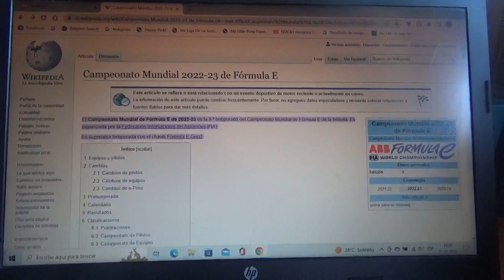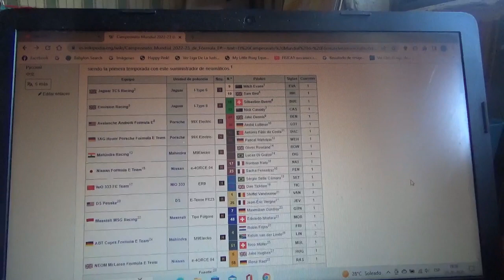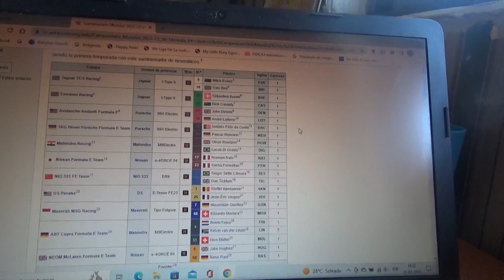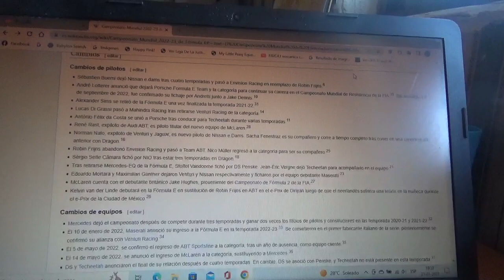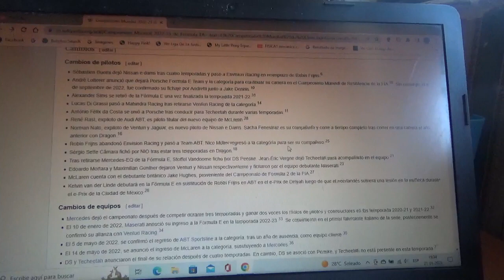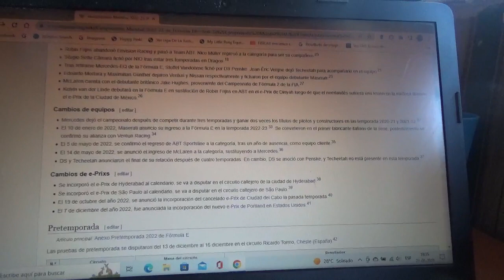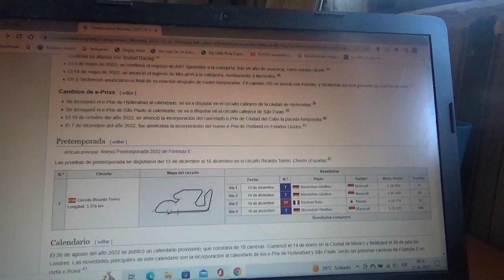Las novedades de la nueva Temporada 2022/2023 de la Fórmula E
La principal de ellas además del estreno del nuevo Gen3 es que se cambian los neumáticos franceses Michelin por los coreanos Hankook